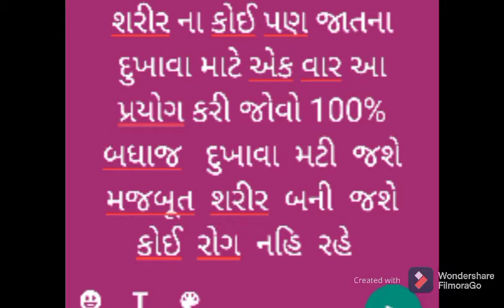આટલું કરસો તો શરીર કોઈ પણ જગ્યા એ થતા દુખાવા જાદુ ની જેમ ગાયબ થઇ જશે બધાજ દુખાવા નો એક આ પ્રયોગ કરી